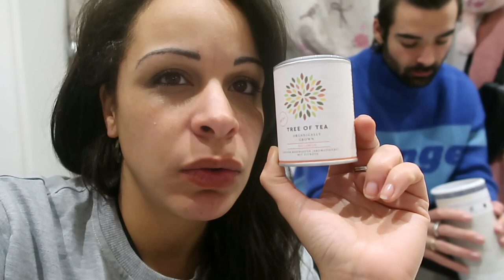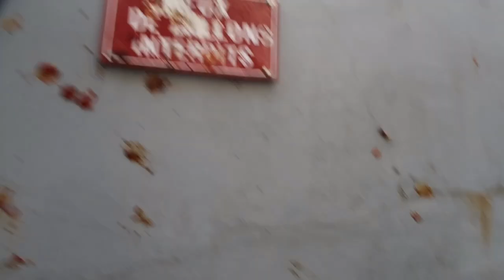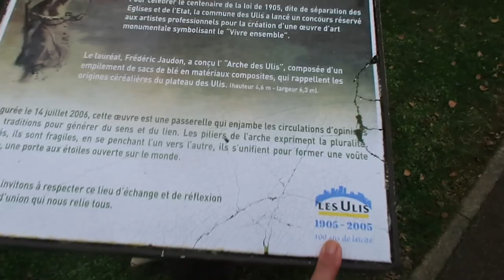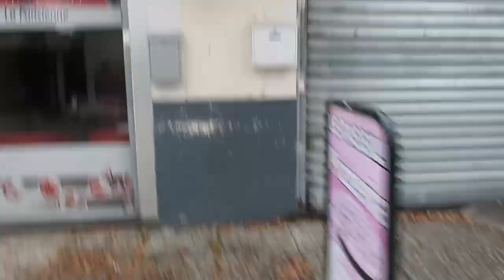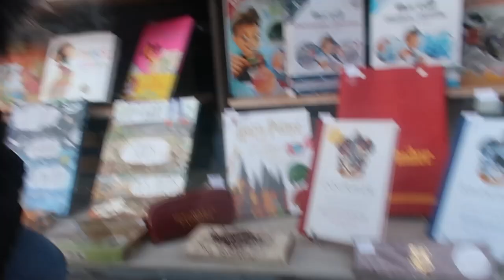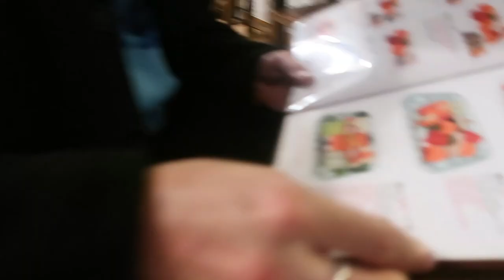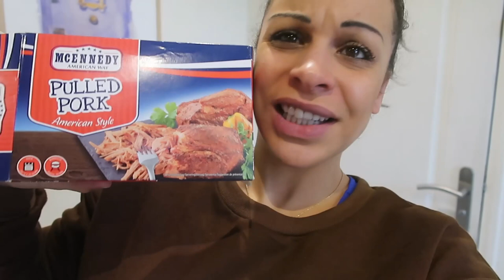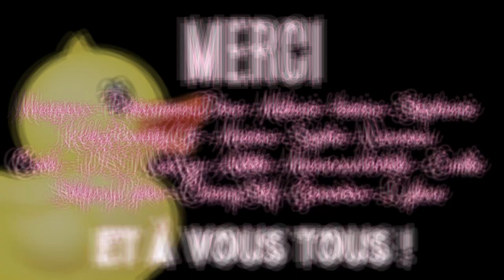VLOG - Sur les routes de notre enfance avec mon frère ! ORSAY, LES ULIS... ! #175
J'espère que la semaine fut bonne pour vous !
On se retrouve pour un long vlog de semaine avec ma famille. Pleins de chose au programme dans cette vidéo et voici un petit sommaire non exhaustif ! Bonne lecture !!

07:30 : Balade à Orsay, les Ulis !
55:00 : Balade au GUICHET Orsay
01:00:00 : Lundi à la maison

🍰  LES PRODUITS MENTIONNES
❤️ Beaucoup d'articles mentionnés se trouve sur mon lien
Je reçois un commission pour chaque achat si vous passez par ce lien.
Merci 🥰

⊹ Produits reçus gratuitement : Oui ✔️
⊹ Rémunération perçue : Non ✘

Bon visionnage !!! 💋💋💋

✍ VOUS VOULEZ ME SUIVRE UN PEU PLUS ??!